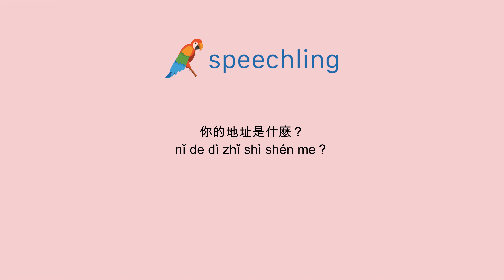How to say "What's your address?" in Chinese (Traditional)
Male Voice:
你的地址是什麼？

Female Voice:
你的地址是什麼？

Male Voice Translation:
What's your address?

Female Voice Translation:
What's your address?